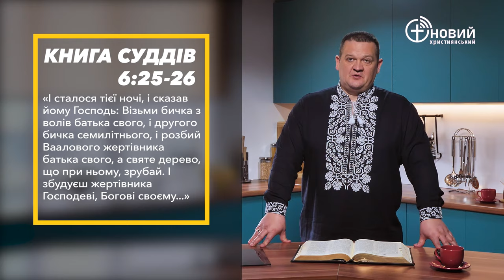«Щоденний хліб» / 27 березня / Дмитро Кузьменко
«… зруйнуй жертовник Ваала, який належить твоєму батькові; зрубай також священне дерево (Астарти), що біля нього, а на тому постаменті споруди належним чином жертовник ГОСПОДУ, твоєму Богові.» Суддів 6:25-26 (CUV)